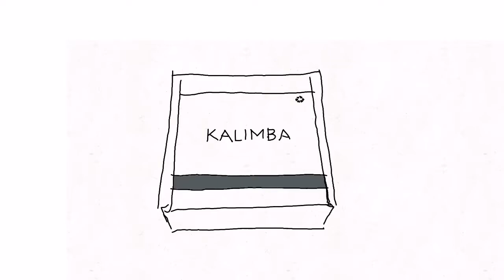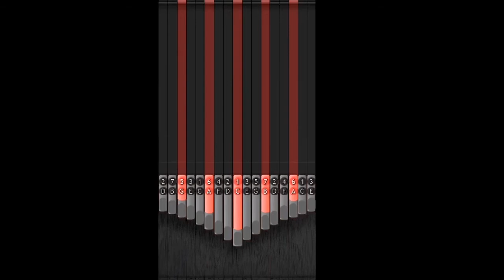Exile | Hard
Change the video settings to 720p60
For better image quality

Be part of BlackSmith kalimba